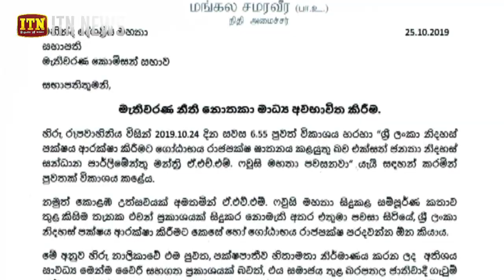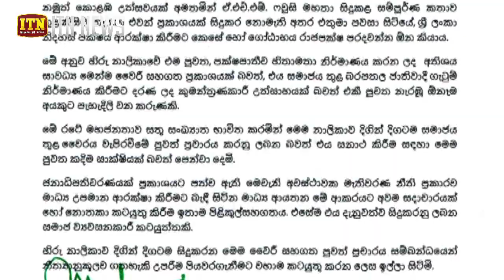අසත්‍ය ප්‍රචාරයට එරෙහිව ෆවුසි නඩු මගට